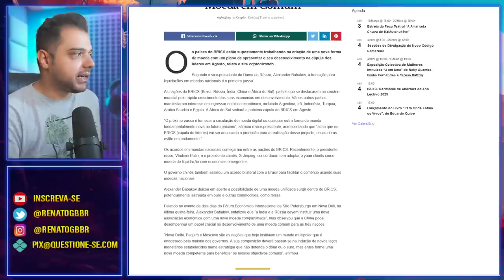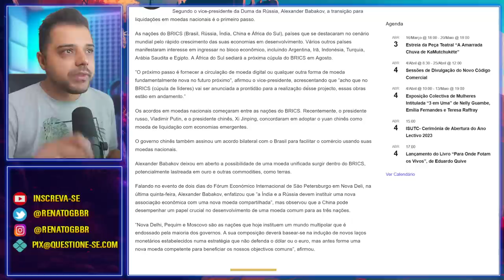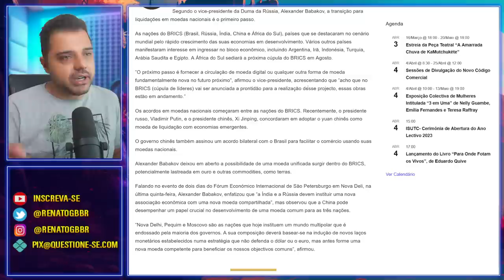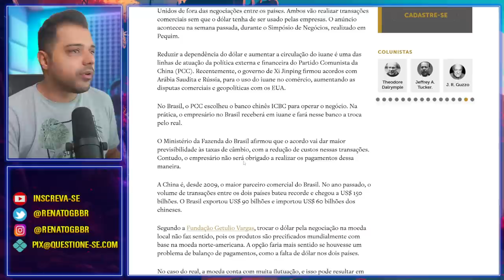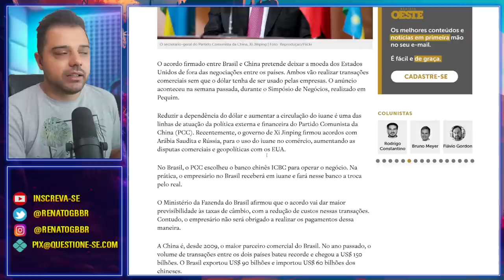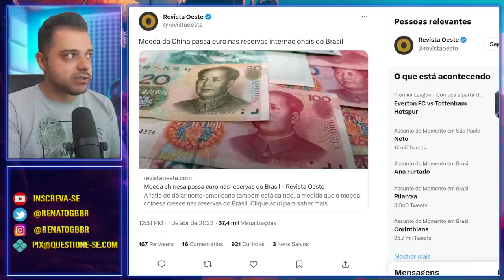Prepare-se! Brasil se alia a China e "cancela" o dólar.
O Brasil está cada vez mais próximo da China e agora até mesmo as negociações serão feitas em iuane. O mundo está mudando!